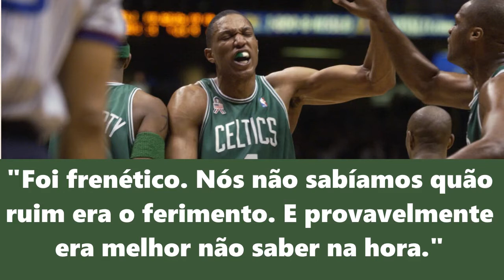Como Paul Pierce esteve a poucos centímetros da MORTE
Por bem pouco não perdemos um jovem Paul Pierce por conta de uma "briga de bar". Dá uma olhada de como rolou essa história e, claro, larga o like, se inscreve no canal, ativa o sininho pra não perder nenhum vídeo novo que sair e compartilha esse.